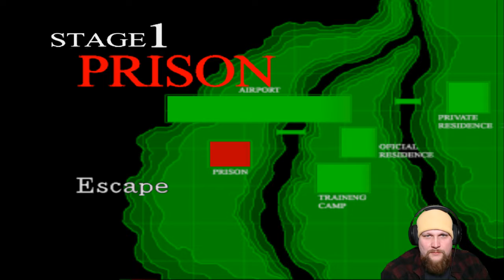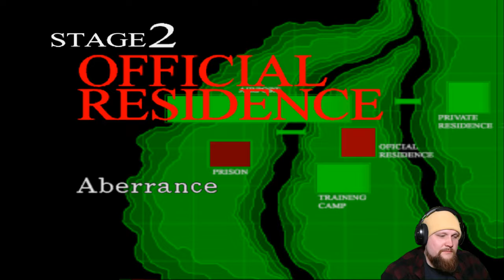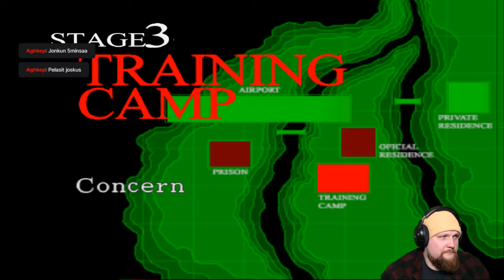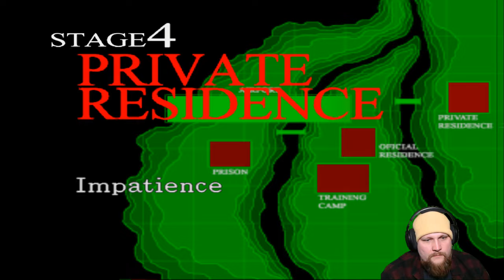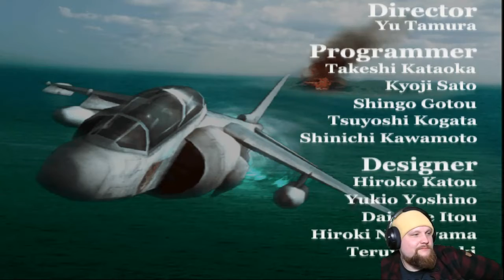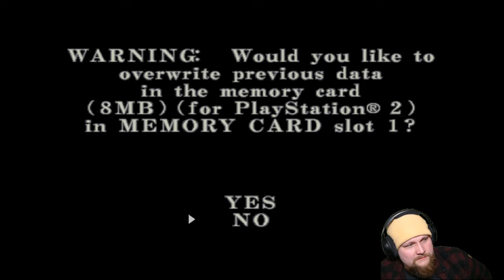Rautavelho pelaa Resident Evil Survivor 2 – Code: Veronica (PS2)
Pelaan tällä videolla Resident Evil Survivor 2 - Code: Veronicaa. Tämä peli on yksi suurimmista Resident Evil-pelisarjaa kohdanneista vääryyksistä. Ajatella että ostin tämän pelin heti julkaisun yhteydessä ja maksoin siitä kuusikymppiä. Asiakirjatuhoajaan heitetyt setelit olisivat todennäköisesti olleet mielekkäämpi tapa käyttää rahat ;)